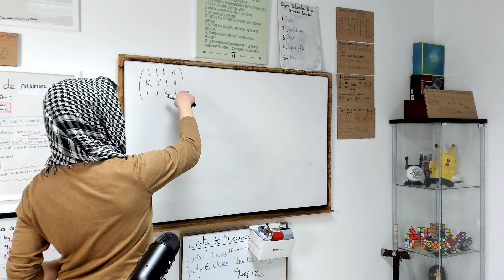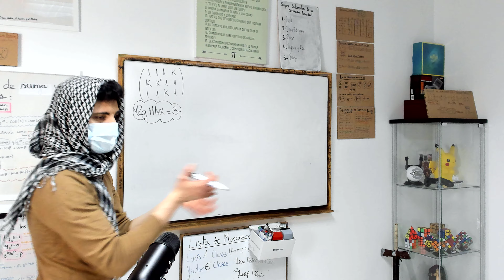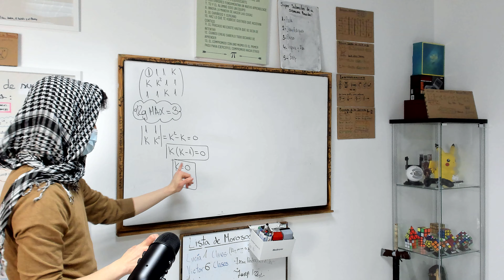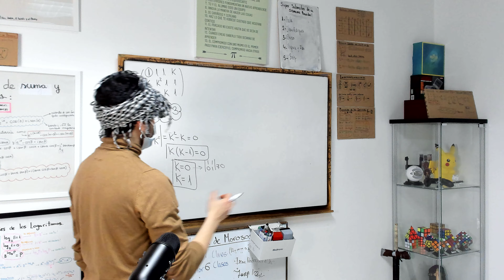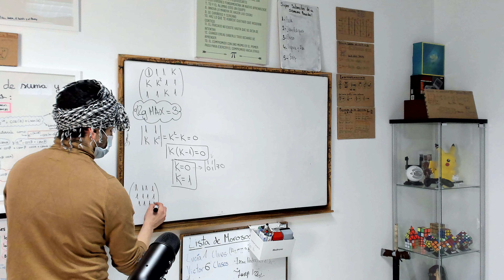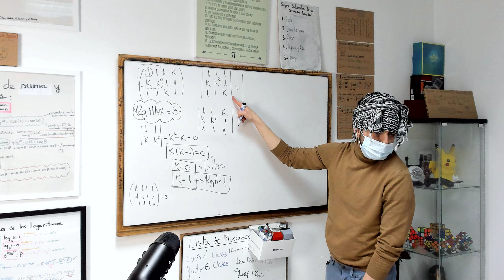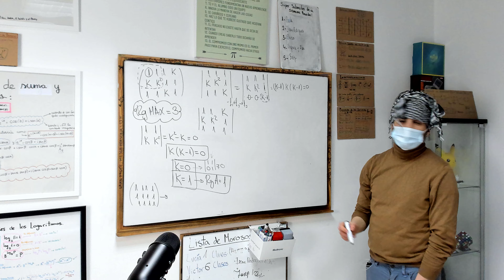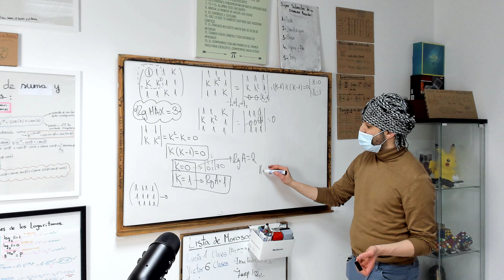La discusion del sistema mas tediosa despues de 13 horas trabajando